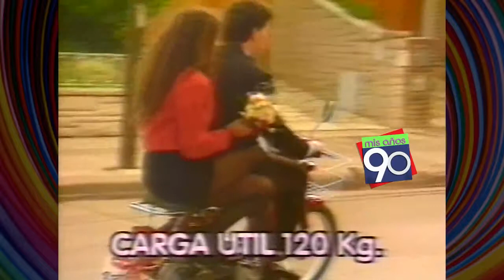Monociclos Kenia - Argentina Julio 1992 - Mis Años 90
Publicidad de Monociclos Kenia Argentina. Julio de 1992.

Mis Años 90 - MDM Archivos 2014